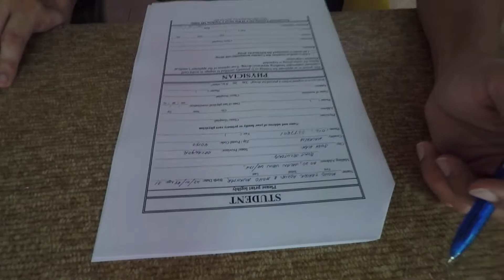Dive! Dive! Dive!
September 2015 day with Sahabats